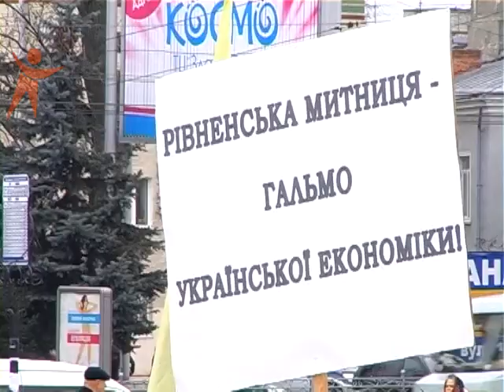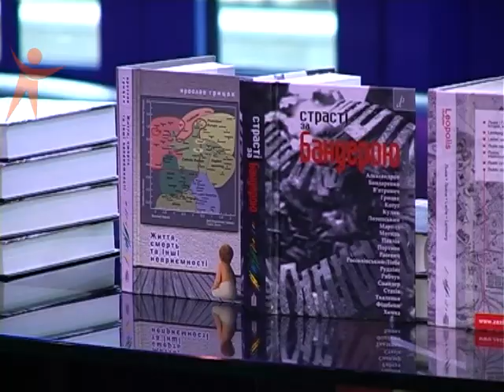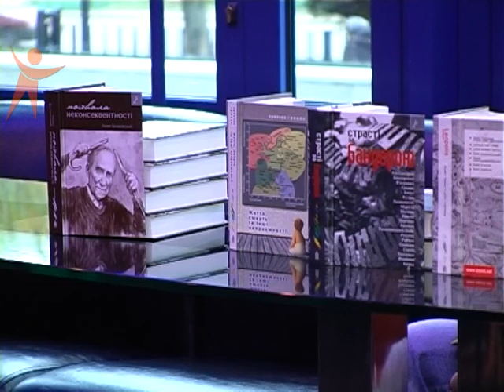News Sfera 121123